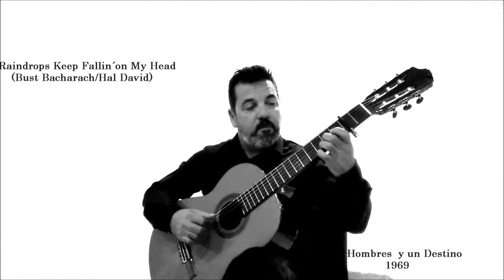MOVIES-SOUNDTRACKS-MEDLEY-JUAN VALENZUELA-FINGERSTYLE-COVER-BANDA SONORA-CLASSICAL-GUITAR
MOVIES SOUNTRACKS BY JUAN VALENZUELA GUITARRISTA
Tracklist:
00:06 : CAVATINA -Stanley Myers-
00:54 : RAINDROPS KEEP FALLING ON MY HEAD -Burt Bacharach/Hal Davis-
01:42 : FASCINATION -F. Marchetti-
02:20 : SUNFLOWER -Henry Mancini-
03:10 : MOONRIVER -Henry Mancini-
03:58 : MY HEART ASKS PLEASURE FIRST / THE PIANO BSO -Michael Nyman
04:47 : LA VIDA ES BELLA -Nicola Piovani-